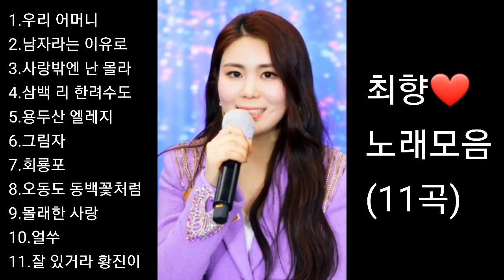❤최향 노래모음[BEST11곡]자동재생🎶♤후원 계좌번호 2 9 1 1 - 2 0 1 7-9 3 2 3 부산은행 이 X 남♤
1.우리 어머니   0:00
2.남자라는 이유로   3:56
3.사랑밖엔 난 몰라   8:33
4.삼백리 한려수도   11:58
5.용두산 엘레지  15:45
6.그림자   20:09
7.회룡포   23:06
8.오동도 동백꽃 처럼  26:25
9.몰래한 사랑  30:09
10.얼쑤   33:54
11.잘있거라 황진이   38:15